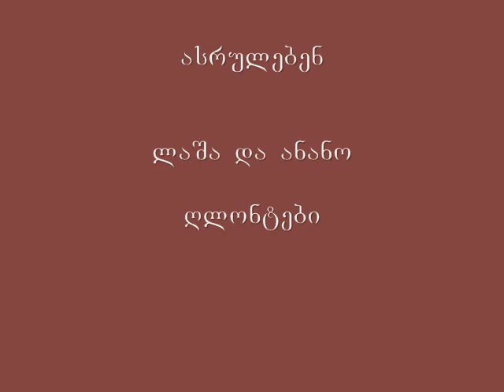Tamar Salukvadze . LASHA GLONTI- ANANO GLONTI "CHEMO MZEO"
კომპოზიტორი თამარ სალუქვაძე

MUSIKISA DA TEXTIS AVTORI TAMAR SALUKVADZE.ASRULEBEN LASHA DA ANANO GLONTEBI .(copyright)